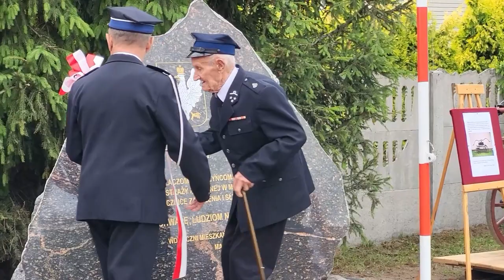100latOSPMazury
Reportaż z obchodów 100-lecia OSP Mazury